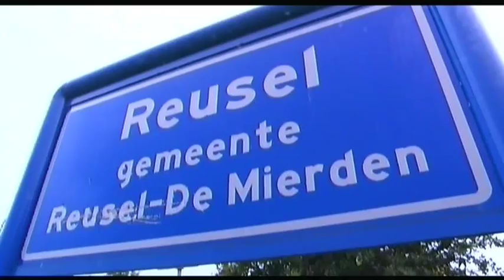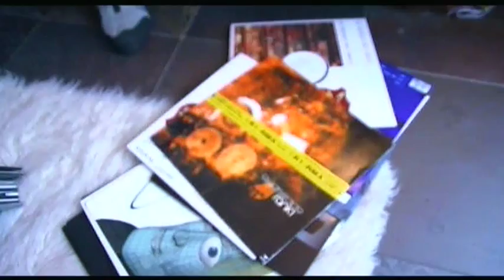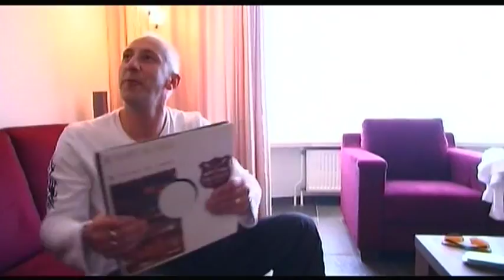Sensation White 2002 - The Documentary